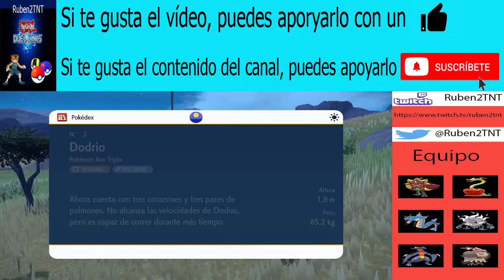Pokémon Escarlata, El disco índigo 17 - Nuevas especies de pokémon en el Área Árida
Continuamos la aventura en Pokémon Escarlata en  la academia Arándano, en la región de Teselia. En este video vemos como aumentar las  especies de pokémon en el Área Árida.